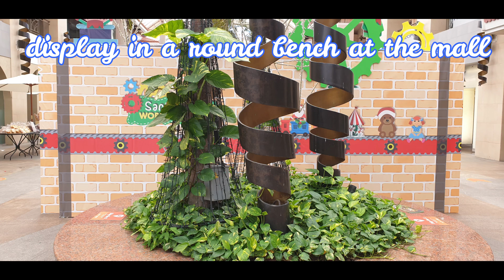SEVERAL WAYS TO DECORATE WITH POTHOS/WATERING TIPS/CUTTING GIANT POTHOS/LUNTIAN PROJECTS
There are several ways to decorate with pothos. This is a flexible plant. It can tolerate any light condition. I always enjoy decorating and planting pothos
Thank you to Alabang Town Center where some of the photos and videos were taken.
Happy Luntian 💚💚💚